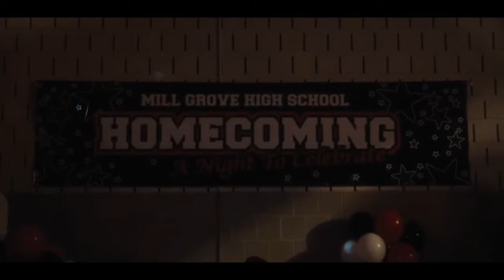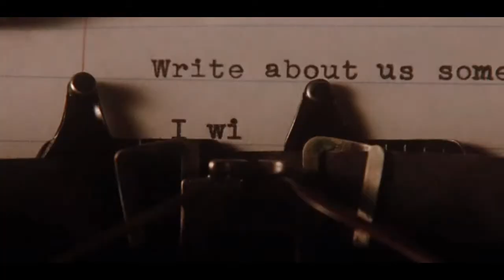[tongue tied] - grouplove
film: perks of being a wallflower